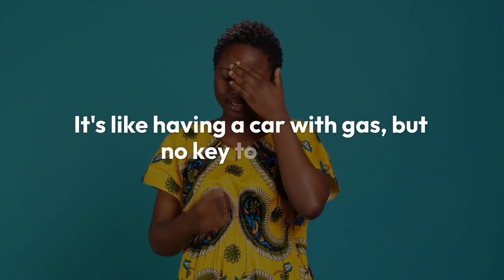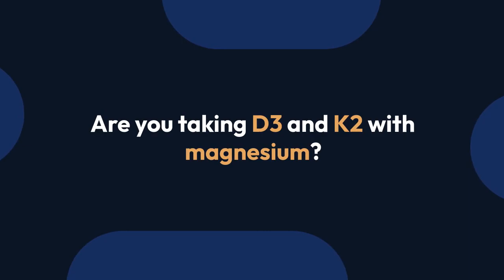Vitamin D3 + K2 & Magnesium Glycinate —Hidden ADVANTAGE You Must Know!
Are you taking Vitamin D3 + K2 but not seeing results? You might be missing one essential piece—Magnesium.
In this eye-opening video, we break down the critical connection between Vitamin D3, K2, and Magnesium, and why your body needs all three to truly benefit.

Most people don’t realize that without enough Magnesium, your body may not properly activate or absorb Vitamin D, even if you’re supplementing.
We’ll explain how this triad works, the scientific studies backing it, and how to safely combine them for maximum health, bone strength, and immunity.

In this video, you’ll learn:
• Why Vitamin D3, K2, and Magnesium must work together
• What type of Magnesium is best
• How this combo supports your heart, bones, and immune system

Don’t waste your supplements—make them work for you.

While we base our content on scientific research and expert recommendations, always consult with a healthcare professional before starting or changing any supplement regimen—especially if you have medical conditions or take medications.